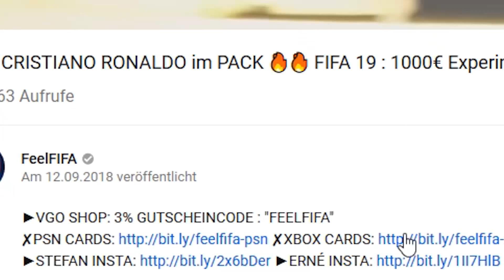OMG 90+ INFORM IM PACK !! TOP 100 & ELITE 1 REWARDS 😱🔥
►PSN Karten kaufen (3% Code: feelfifa)
►XBOX Karten kaufen (3% Code: feelfifa)